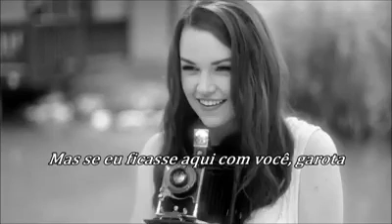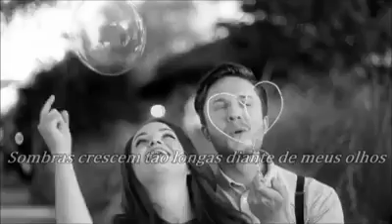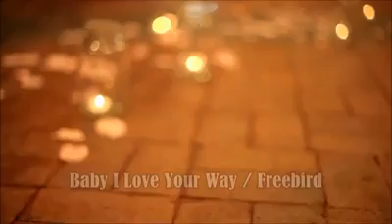Baby i love you way